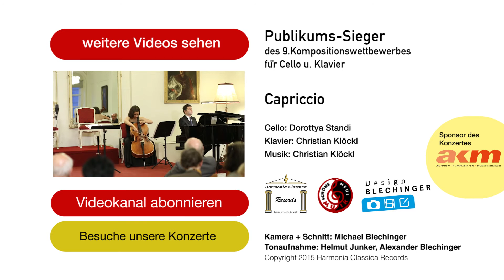Capriccio für Cello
Publikums-Sieger
des 9.Kompositionswettbewerbes
für Cello u. Klavier

Cello: Dorottya Standi
Klavier: Christian Klöckl

Kamera + Schnitt: Michael Blechinger
Tonaufnahme: Helmut Junker, Alexander Blechinger